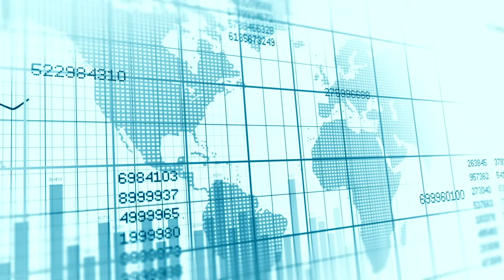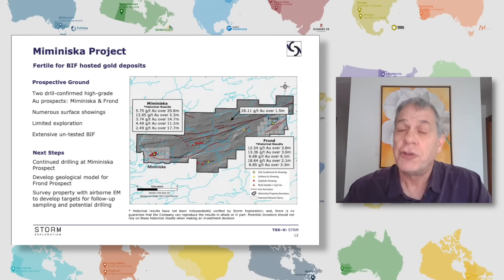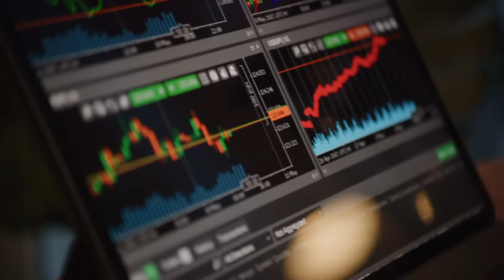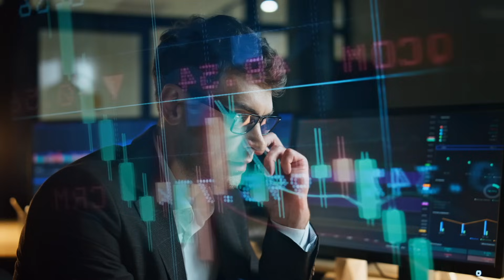What You Can Expect From Storm Exploration After the Recent Deal | $STRM.V Stock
Talking with the CEO of Storm Exploration About their Recent Deal With the First Nations, Exploration Plans Going Forward en the Upcoming Financing, Enjoy!

00:00 Intro
00:57 Project Overview
04:16 Exploration Plans Going Forward
05:18 The Prospects of Raising Money
06:00 How You Can Participate in Storm Exploration

Storm Exploration Inc. | Developing Gold Projects in Ontario, Canada
Storm Exploration Inc. is a mining exploration company focused on the development of four gold projects located in Ontario, Canada.

Stock Listings:
📈 TSXV: STRM